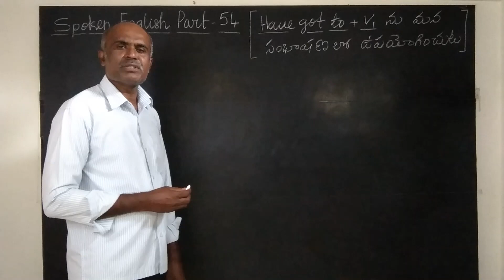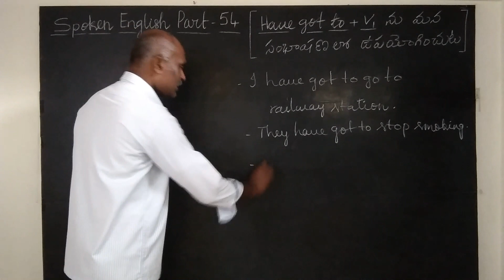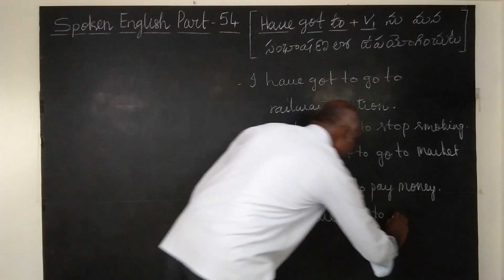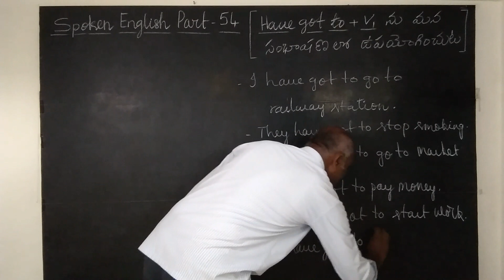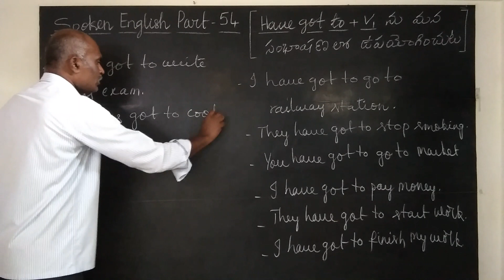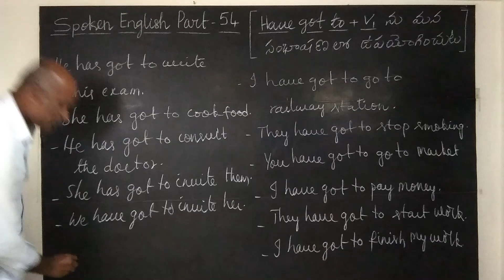SPOKEN ENGLISH PART - 54 BY RAVI KUMAR.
DEAR VIEWERS BY WATCHING THIS VIDEO YOU CAN LEARN TO USE
HAVE GOT TO + V1
HAS GOT TO + VI.